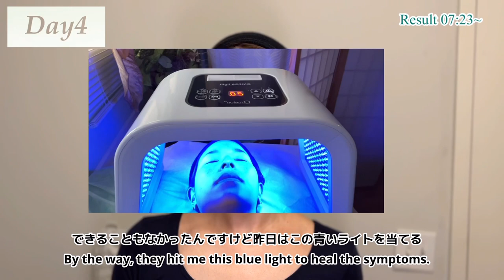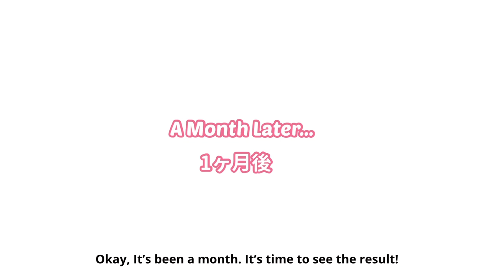Terrible Downtime…【Facelift】HIFU Ultherapy Before & After Reveal!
【What is HIFU?】
High-Intensity Focused Ultrasound
(HIFU) is a relatively new cosmetic treatment for skin tightening that some consider a noninvasive and painless replacement for face lifts. It uses ultrasound energy to encourage the production of
collagen, which results in firmer skin.

Hello everyone!
Thank you for visiting my very new channel Mary Wellness.
I am someone who loves working on myself, and moved to the USA from Japan.
when I moved here, I got so many skin issues that made me sick and depressed.
For instance, got an big acne every single week(unfortunately, they leave marks.Yikes!!), food culture and because of water differences, my hair got dried out.
Finally, I found the solutions that I’m going to share with you!
I hope my videos help someone who is struggling like me.
Since English is my second language, I make a lot of mistakes. I’ll be happy if you point them out in the comments!

50% of the profits from YouTube will be donated.  Details will be shown.

Thanks!

▷If you like this channel, please click Like and